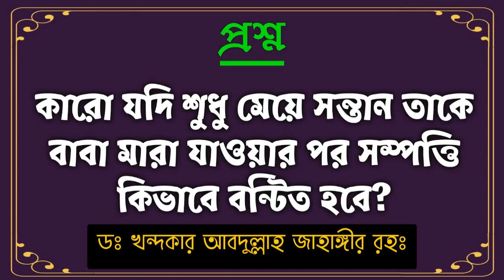কারো যদি শুধু মেয়ে সন্তান থাকে বাবার মৃত্যুর পর সম্পত্তি কিভাবে বন্টিত হবে? আবদুল্লাহ জাহাঙ্গীর রহঃ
কারো যদি শুধু মেয়ে সন্তান থাকে বাবার
মৃত্যুর পর সম্পত্তি কিভাবে বন্টিত হবে?

Bangla Waz